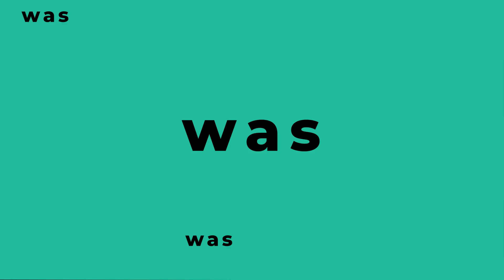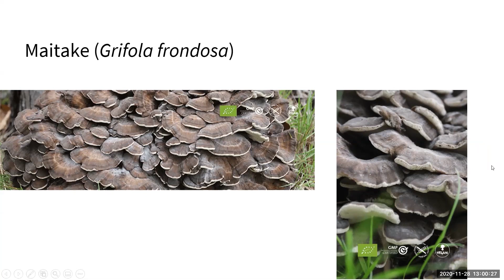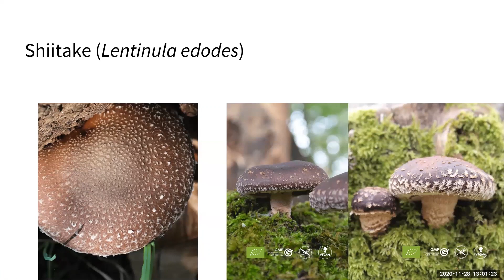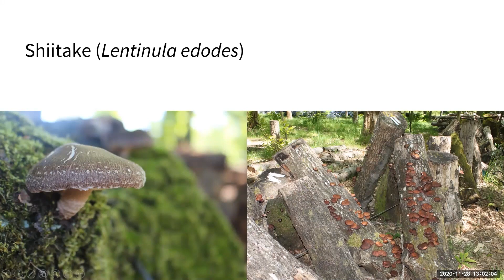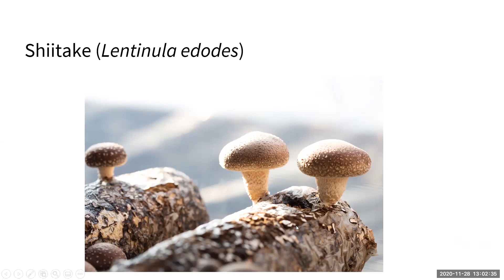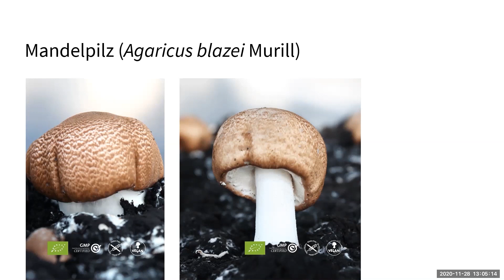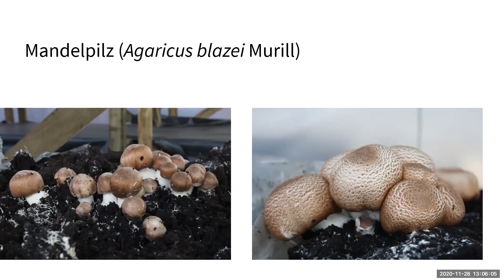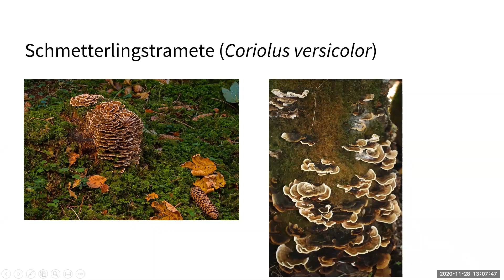Heilpilze: Verschiedene Arten und Einsatz bei Fibromyalgie 🍄 Martin Auerswald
Wie Du die Heilpilze voneinander unterscheiden kannst, erklärt Martin Auerswald, Biochemiker und Ernährungsberater.

❓ FRAGEN
Welche Arten von Heilpilzen gibt es?
Wie können diese eingesetzt werden?
Woran kann man die einzelnen Arten erkennen?
Was haben Heilpilze mit Gewichtsverlust zu tun?
Wie wirken sich Heilpilze auf das Immunsystem aus?

💡 ERKENNTNISSE
➡️ Einige bekannte Heilpilze sind der Maitake, der Shiitake, der Mandelpilz und die Schmetterlingstramete.
➡️ Der Maitake Heilpilz gilt als selten und wertvoll. Er kann zwischen 3 bis 5 Kilo schwer werden.
➡️ Unter anderem soll Maitake auch beim Gewichtsverlust helfen, da er den Stoffwechsel anregt.
➡️ Einige Heilpilze regen den Stoffwechsel an und stärken das Immunsystem.
➡️ Auch das Senken von Blutzucker und Cholesterin wird einigen Heilpilzen nachgesagt.
➡️ In Japan werden Extrakte von Heilpilzen wie dem Maitake zur Behandlung bei Krebs im Endstadium als Infusionsmittel gegeben.

📚 MEDUMIO WISSENSPORTAL
Die neuesten Forschungsergebnisse und Studien zur Gesundheit

Bleib gesund,
Dein Medumio-Team